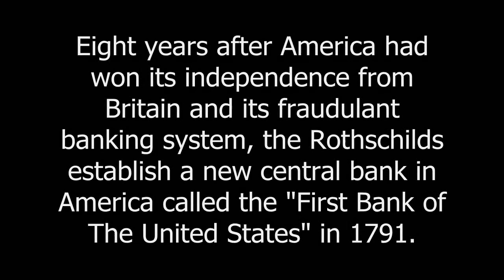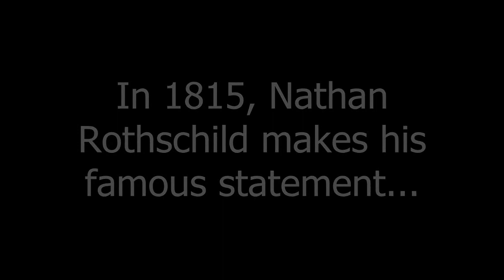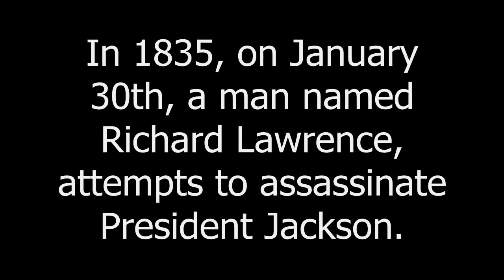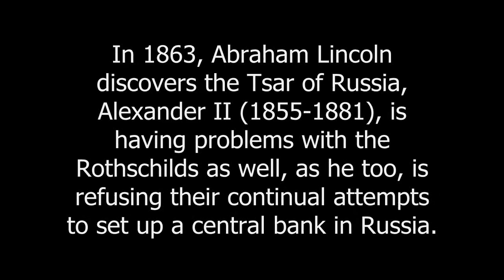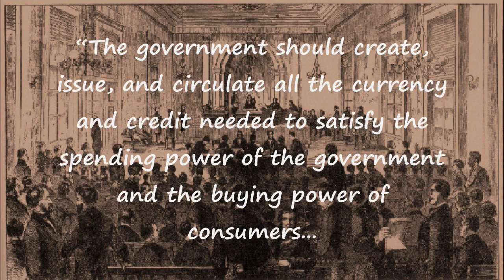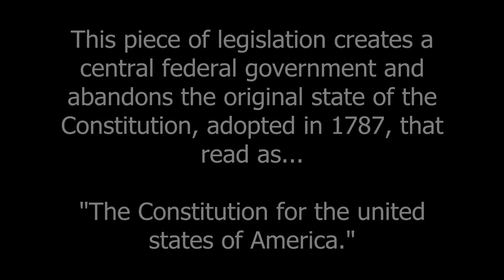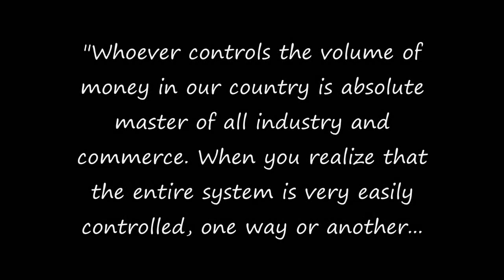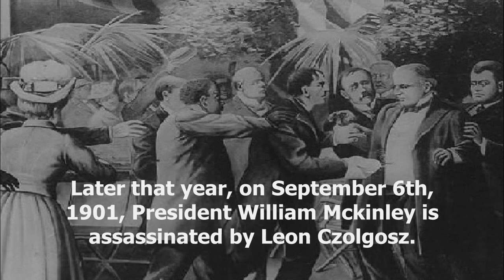Global New World Order Government Through Central Banking - PART 1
Previous video (INTRODUCTION)

           Thomas Bergersen

This film exposes the international banking plan to set up a global government through central banking.

In part 1 we journey through the 19th Century beginning with the Rothschilds successfully establishing a First and Second Bank of the United States. This leads to a series of Presidents throughout the century, Andrew Jackson, Abraham Lincoln, James Garfield, and William McKinley all being targeted by assassins and they all opposed central banks and their influence and control over the monetary system.
The Rothschilds also attempt to gain political and economic control of the world through the Congress of Vienna in 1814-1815. Fortunately, Tsar Alexander I of Russia causes their plan to fail.
The Rothschilds have a major victory in 1871 when they get Congress to pass "The Columbia Organic Act of 1871" that turns "The united states of America" into "THE UNITED STATES OF AMERICA" corporation.